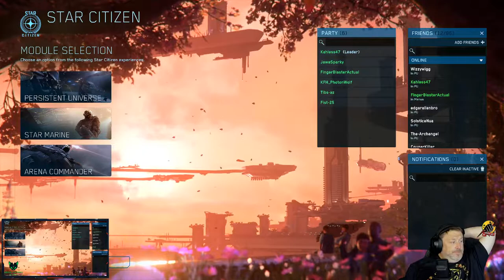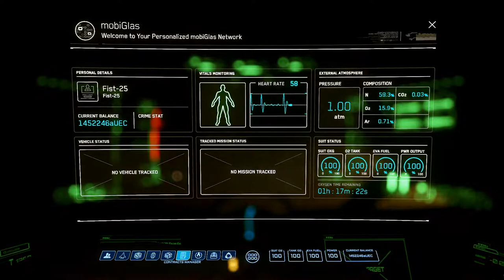Star Citizen - Fist & Jawa Save the Universe 8/11/22 3.17.2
Join us on YouTube and in Discord as we make up stuff to do in Star Citizen!

Fist: The same thing we do every day Jawa, SAVE THE UNIVERSE!

Join Fist-25 and Jawa Sparky tonight in our weekly Livestream, live here on YouTube with the perspective of Fist-25 and live on Twitch

We plan to go live every Thursday at 7pm MST.

If you like our content please drop us a like and subscribe, but if you want to know anytime we upload a video, please click on the bell icon to be informed each time a video comes out!

If you use a referral code when signing up, you will get a free $5000 credit boost as well as a free Greycat Industries Personal Transport Vehicle (golf cart) to drive around on a moon or on someone's ship, or wherever you like.

Our handles in-game are Fist-25 and Jawa Sparky.